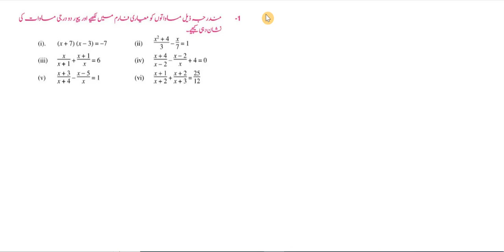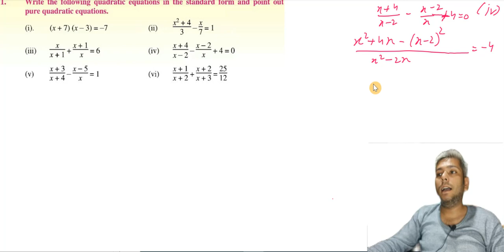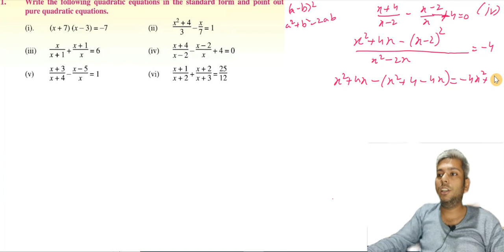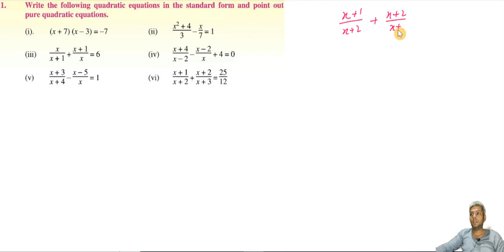01 | 10th class math Exercise 1.1 question number 1 urdu medium | metric level mathematics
I am SST math working since 2016 as high school teacher and teaching math to 9th and 10th both arts and science in this video you will find 10th class math Exercise 1.1 question number 1 Urdu medium this is part of my video lectures series on  metric level mathematics
On this channel. I will deliver video lectures on university level mathematics. Soon I will provide video lectures for metric, fsc, bsc, msc and mphil level all mathematics courses.